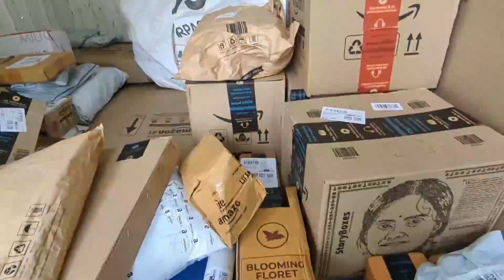😂 குலுக்கி குலுக்கி சர்பத் | Kerala famous Kulukki Sarbath / Summer Drink